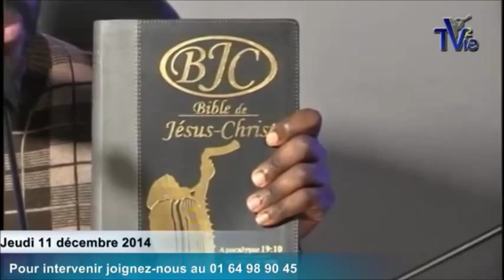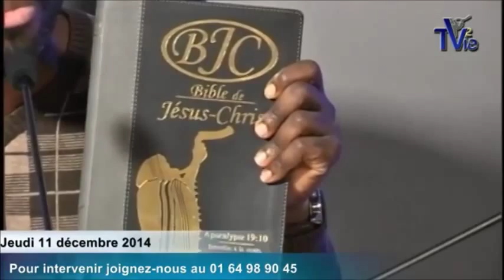Combien la BJC va-t-elle coûter ? - Shora Kuetu